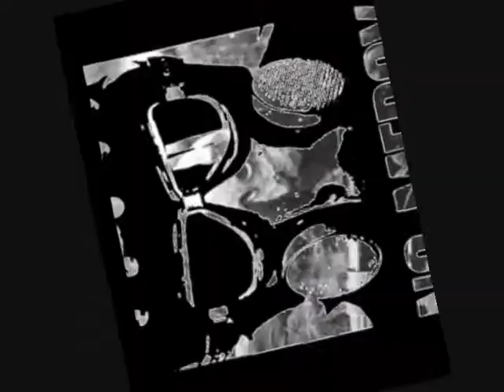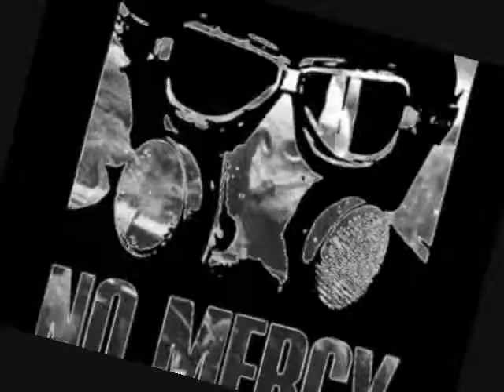NO MERCY BY. CASHBOY205 FT.MIKE CAGE NEW SIHT